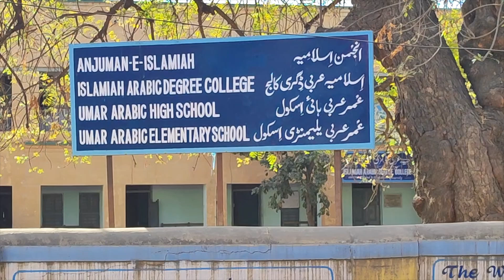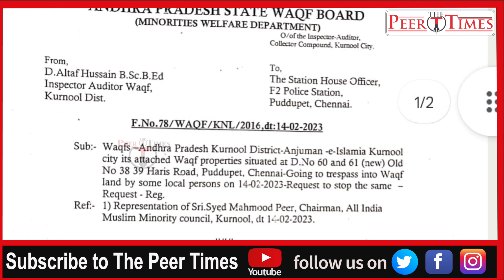Kurnool Breaking News - Waqf Land Khabza Of Anjuman-E-Islamiah At Chennai - The Peer Times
Kurnool Anjuman Waqf Land encroaching at Puddupet Chennai City Tamilnadu, All India Muslim Minorities Council Chairman Syed Mahmood Peer represent to save the waqf land in Chennai to Chief Executive Officer, A.P. State Waqf Board and the officer immediately issued the letter to Police Officer of Puddupet Chennai Tamilnadu State